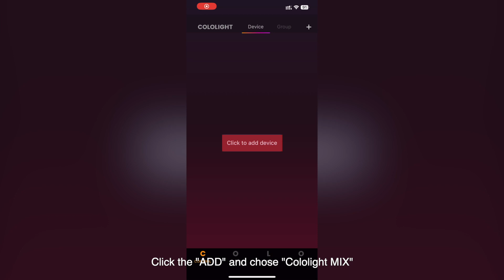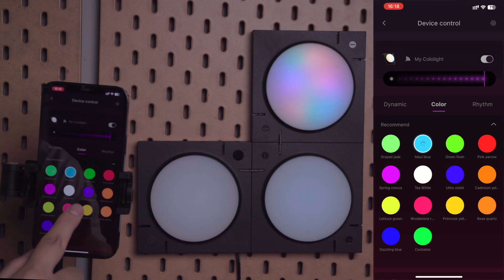Installation Instruction | Cololight MIX 3pcs Kit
Find out how to properly set up your Cololight MIX 3pcs Kit in this tutorial with step-by-step instructions.

0:00 Unboxing
0:13 Installation process
1:43 Connecting MIX 3pcs Kit with Cololight APP

Read Our Step-By-Step Guide To Successfully Setting Up Your Cololight MIX 3pcs Kit: